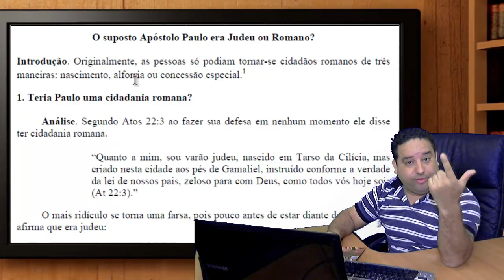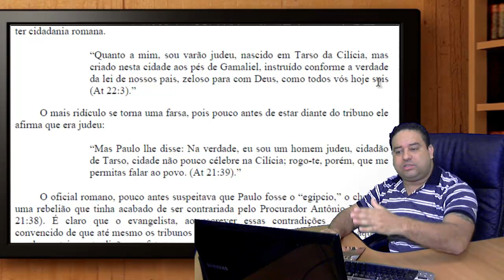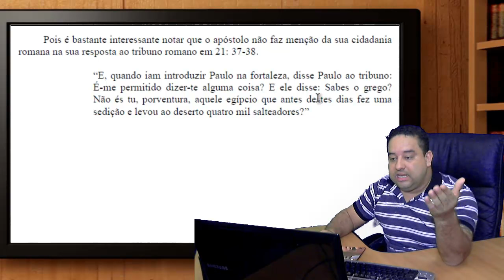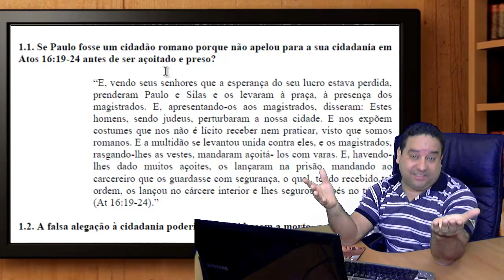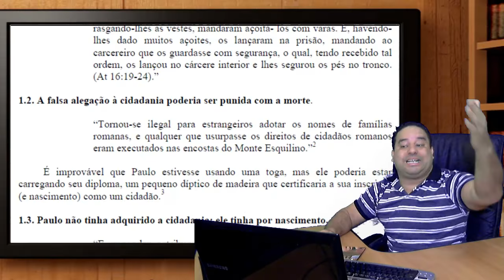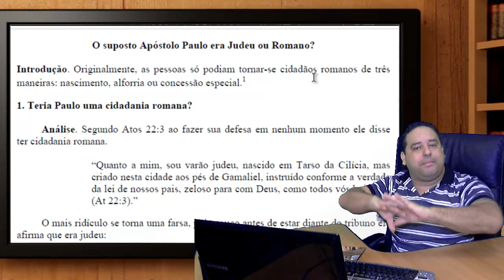Paulo era Judeu ou Romano? Paulo tinha cidadania Romana?